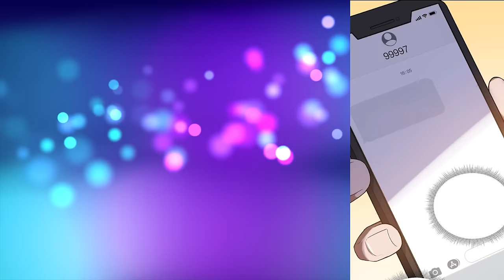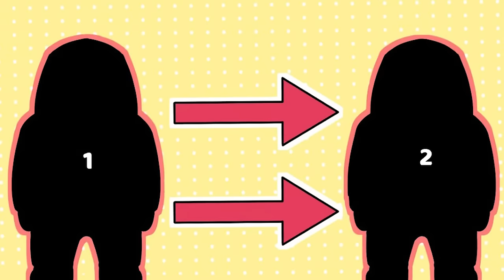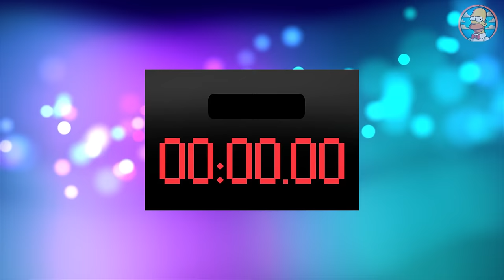For the sake of his family, he decided to play the game of survival | Manhwa Recap